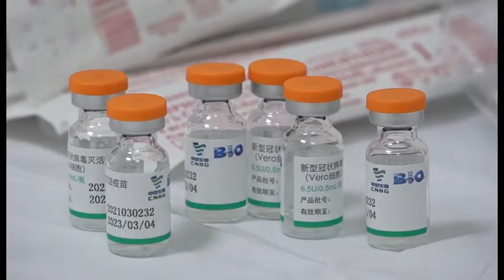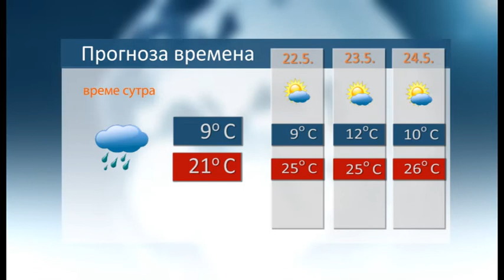Vesti 20 5 2021